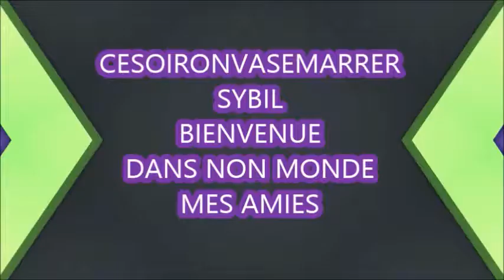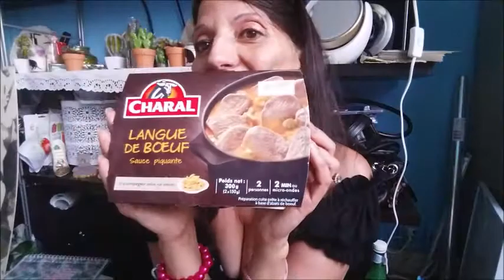RETOUR DE COURSES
Retour de courses  j'ai oublié de mettre cette video c'était avant que Simply market ferme